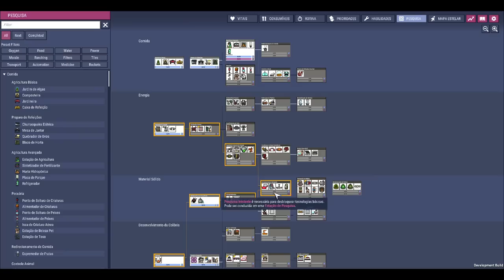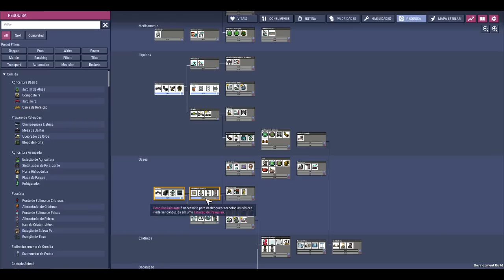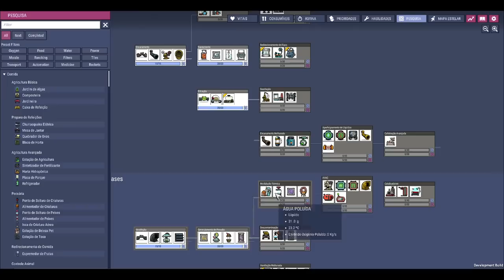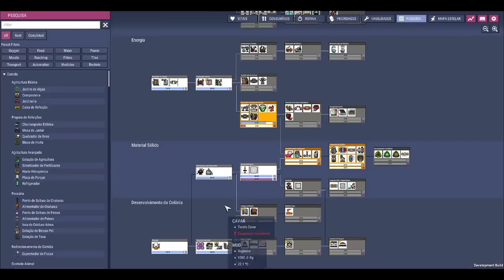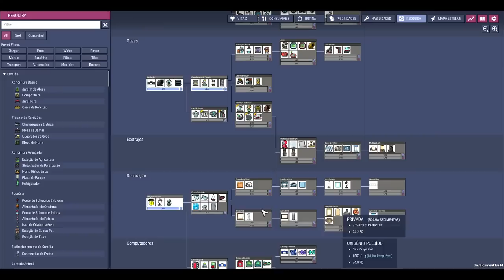Oxygen not Included - DLC Preview - Vamos manter a "pressão" sobre os Duplicantes xD. EP02